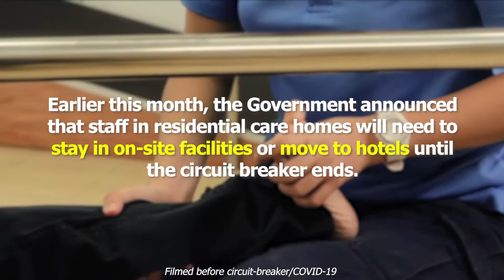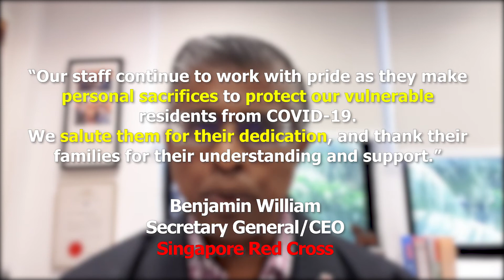COVID19 Local Response - Red Cross Home for the Disabled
Our team at the Red Cross Home for the Disabled has had to stay apart from their families in order to keep our residents safe during this time. They share their experiences with us.